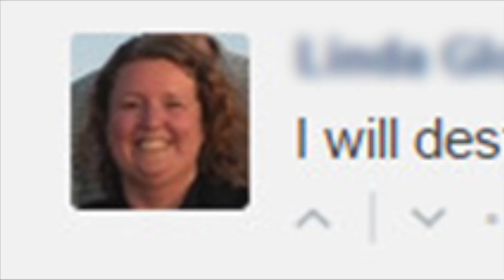2015 in 2 minutes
Goodbye, 2015.

I realize I probably missed a lot or some things that happened in 2015, here are just most of them!
I found all of these clips and pictures online.
Here are SOME links to the videos I used:
I WILL LIST THE REST OF THE LINKS NEXT YEAR (pun)